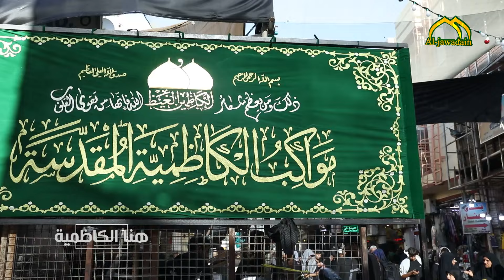مواكب الكاظمية المقدسة يقدمون كافة الخدمات للزائرين الكرام بمناسبة ذكرى شهادة النبي الأكرم .